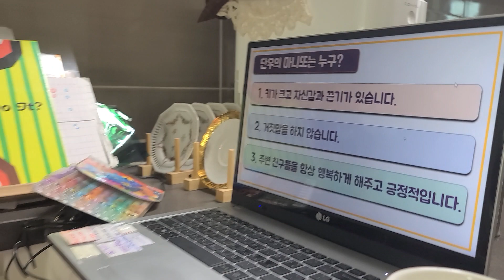귀요미 금동이 4학년때 온라인수업♡(1)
온라인 수업 열심히 하는 금동이♡
지금도 사랑스럽지만 2년전 금동이가 그립네♡